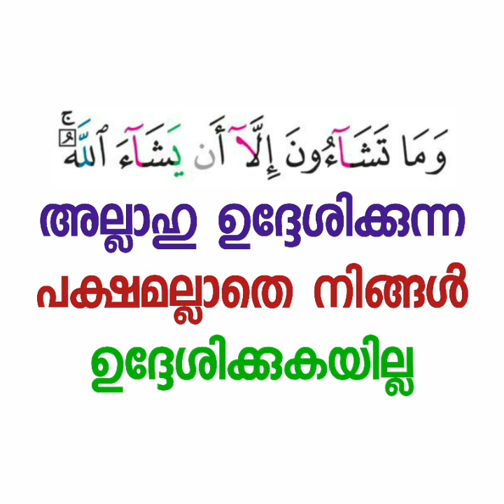സ്വർഗ്ഗത്തിലെ നിങ്ങളുടെ പദവി | Sirajul islam balussery | thadhkirah